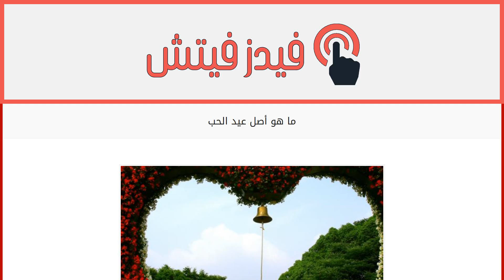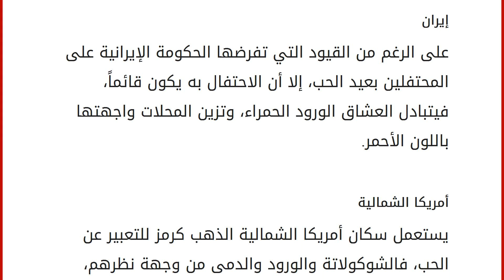ما هو أصل عيد الحب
محتويات
١ عيد الحب
١.١ أصل عيد الحب
١.٢ روايات أخرى ٢ مراحل عيد الحب في مختلف العصور
٣ مظاهر الاحتفال بعيد الحب
٣.١ بريطانيا
٣.٢ الدنمارك
٣.٣ اسكتلندا
٣.٤ فرنسا
٣.٥ إيران
٣.٦ أمريكا الشمالية عيد الحب
يحتفل معظم العالم سنوياً في الرابع عشر من شباط بما يعرف بعيد الحب، أو ما يسمى أيضاً بعيد القديس فلانتين، فعيد الحب من المناسبات التي يحتفل بها الجميع وخاصةً العشاق، الذين يستغلون هذا اليوم للتعبير عن حبهم ومشاعرهم تجاه الآخرين، فيقومون بإرسال الهدايا من باقات ورود أو حلويات مميزة لمن يحبون. أصل عيد الحب
يوجد الكثير من الروايات التي تتحدث عن أصل عيد الحب، إلا أن أكثر هذه الروايات شهرةً وأقدمها، التي ظهرت خلال العصر الروماني أثناء حكم الإمبراطور كلاديوس في نهاية القرن الثالث للميلاد، فقد كانت روما تخوض حروباً طاحنة في ذلك الوقت، وكان معظم الجنود المتزوجين يتكاسلون عن التوجه للمشاركة في القتال، ف